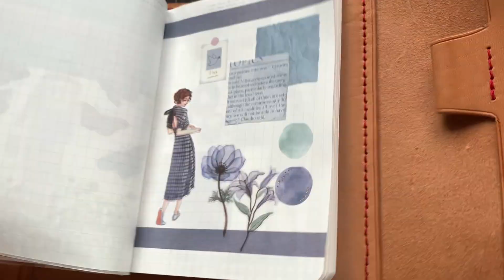【コラージュ】人物ステッカー100人チャレンジ第2弾 vol5【ASMR】作業音